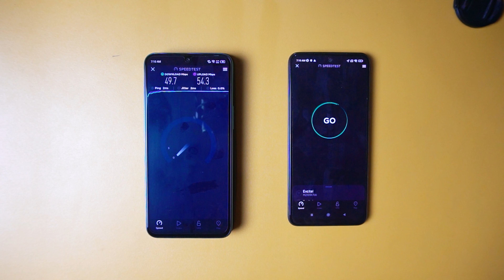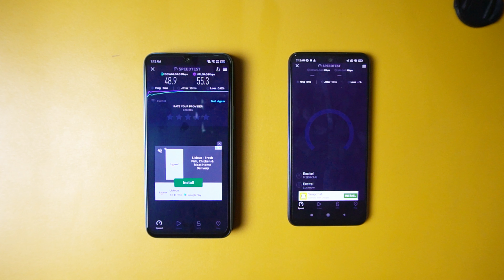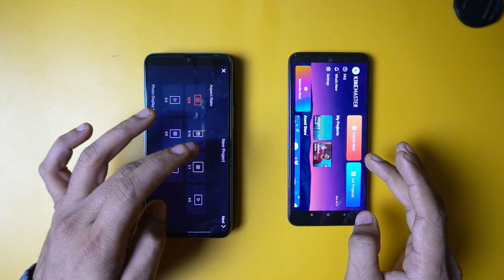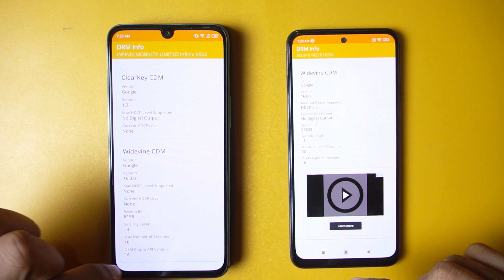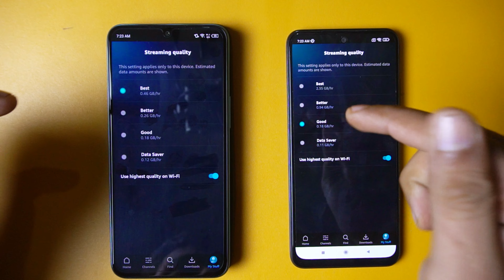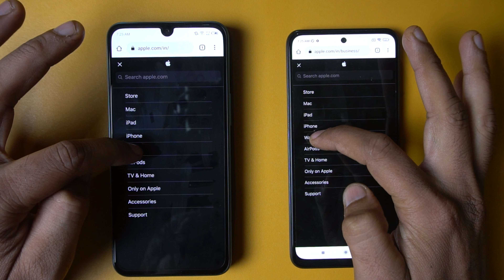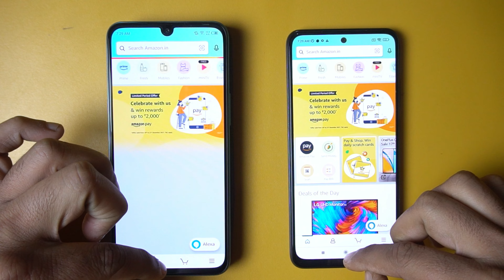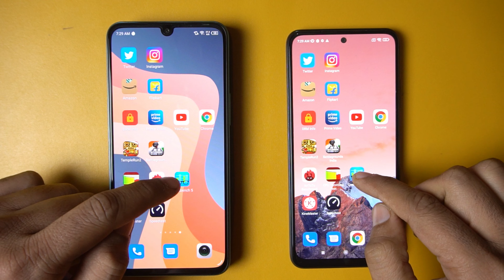Infinix Note 11 vs Redmi Note 10 : Speed Test | Is Cheaper really better ? 🔥🔥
In this video I have talked about infinix note 11 vs redmi note 10 speed test. We have done infinix note 11 performance test against redmi note 10. We have already done infinix note 11 review in its unboxing video. Infinix note 11 price is lower than redmi note 10 so we shall now find which is best.